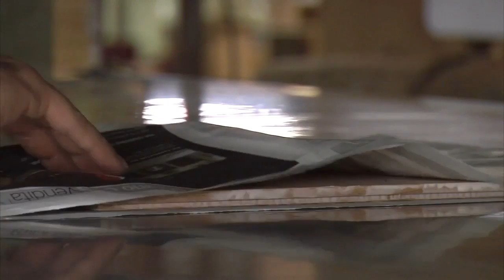以木為「詩」的義大利國寶級木藝大師-Pierluigi Ghianda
藝評家賦予他文學桂冠般的稱號：「木之詩人」 (The Poet of Wood)，他對原木的熱愛、探索與詮釋，更成為新一代設計師的精神啓蒙。
video via La Bottega di Pierluigi Ghianda